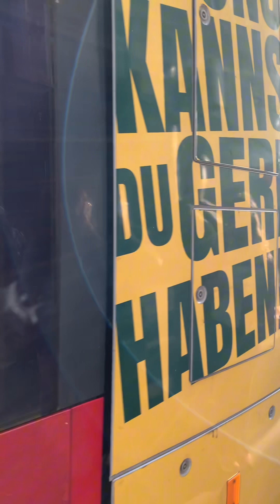The best connection vienna🇦🇹 Public Transportation